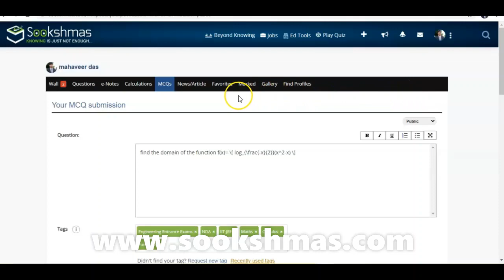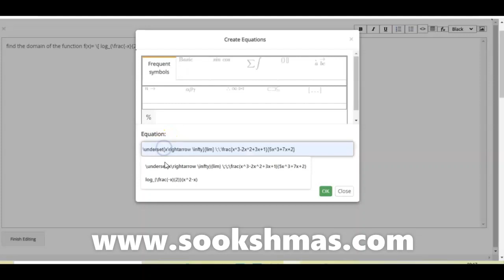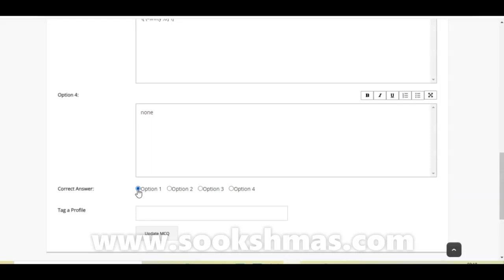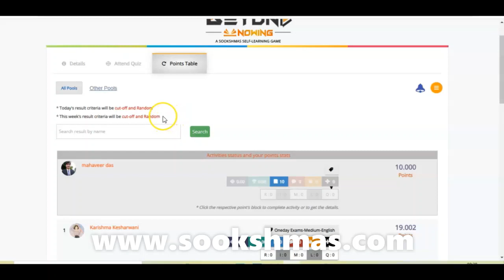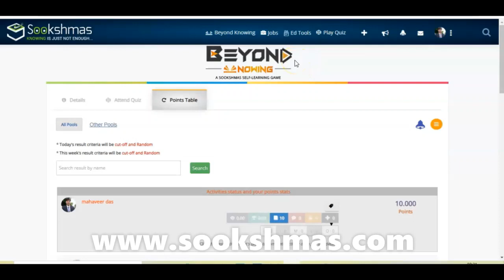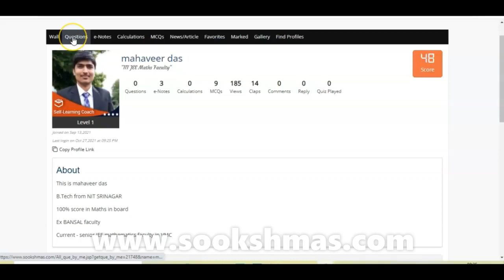Learn logarithmic function and it's domain with Self-Learning tips to perform better in BK game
Learn about logarithmic function and it's domain, with tips to write your own quiz questions for better quality points in Beyond Knowing and rank in your exams.
This video will help all students who are preparing for IIT-JEE, NDA and other competitive exams having mathematics subject.
Self-Learning methods covered in this video will not only help every student to perform in Beyond Knowing game well but will also make every student exam ready always.
Follow Mahaveer Das on Sookshmas to get her all Notes, Questions & more